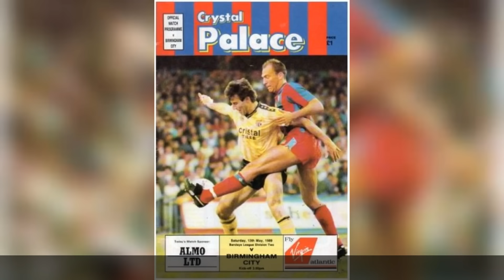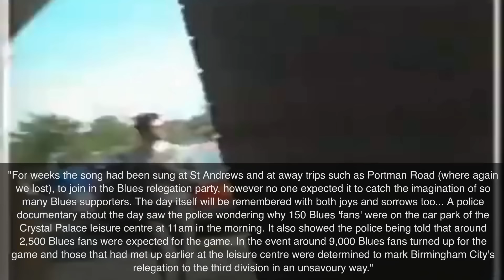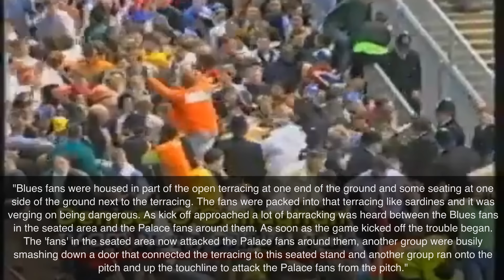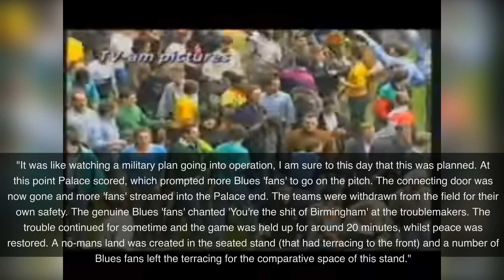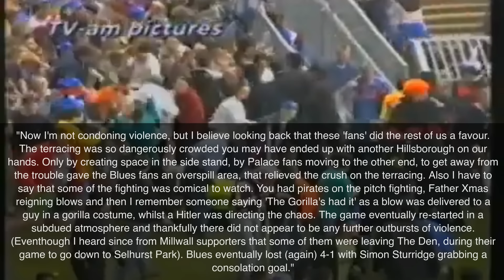Crystal Palace v Birmingham City 1989. The ‘Party’ That Turned Into A Riot. Here’s What Happened!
9000 Birminghan Zulus descend on Crystal Palace's Selhurst Park in May 1989 for a relegation "party". However, the party turns sour and a riot ensues. Here's the story from two very different perspectives.
Birmingham Zulus are one of the most infamous football hooligan firms ever, so it's no surprise they were involved in the riot, but exactly what happened is unclear. In this video we clarify exactly what happened from the people who were there.

You may be interested in these books by Author Paul Gratis.

21 Toughest British Hooligan Firms Ever!

Worst Crowd Trouble Ever Seen At Major British Football Grounds Revealed

30 Greatest Football Rivalries In Britain

60 GREATEST FOOTBALL FEUDS IN RECENT HISTORY